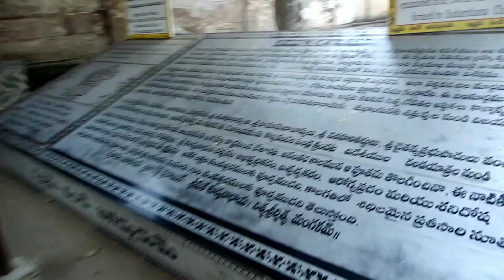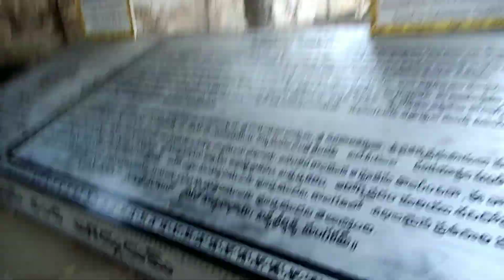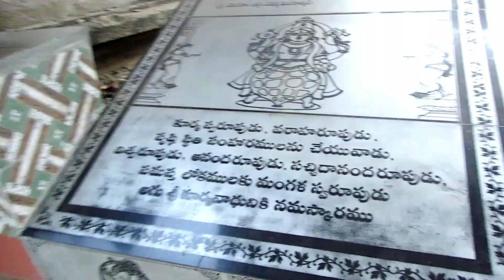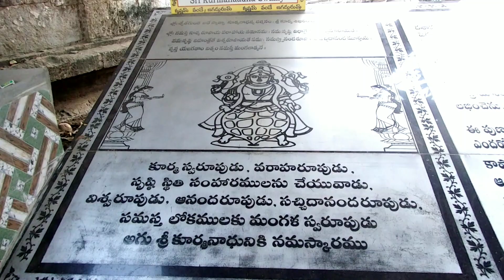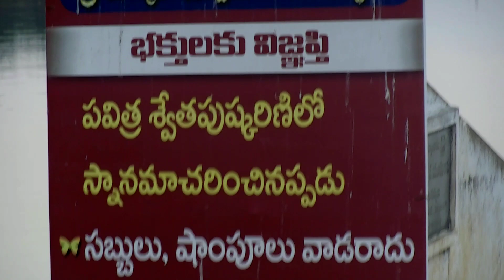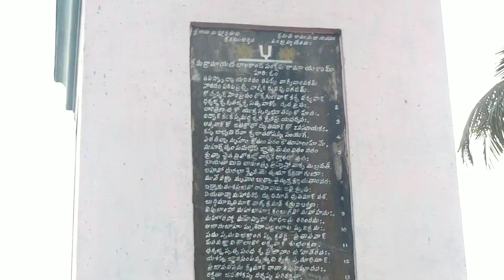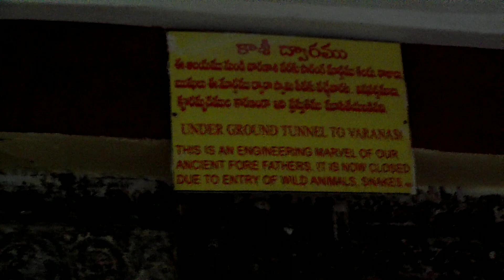Sri Kurmanatha Swamy Temple| Srikakulam District| Vishakhapatnam